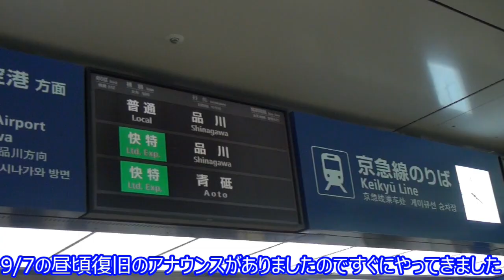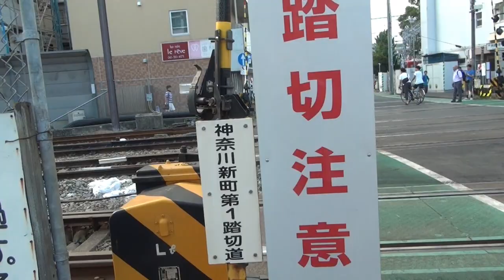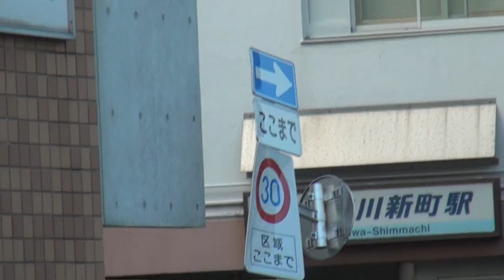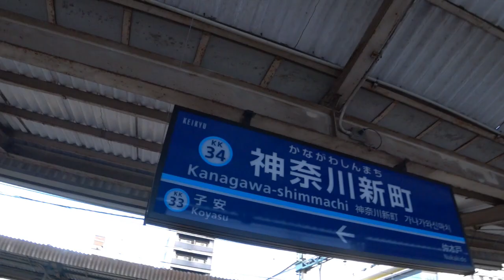京急線 踏切事故復旧後に事故現場 神奈川新町駅前踏切に現場確認に行く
9/7の復旧直後に神奈川新町まで行ってみましてた。油の燃えた匂いがして生々しかったです。事故車両は車庫に引き上げてありました。